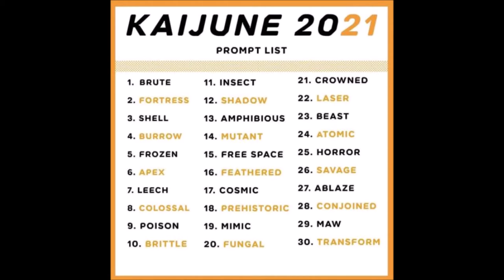Drawing a Monster for the Kaijune Art Challenge!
Kaijune is a 30-day art challenge which was created by Riley Phillips – a Character Designer at Warner Bros. Animation Studios – It encourages creatives to draw a new creature (or their take on a classic creature) every day of the month.

Materials used:
* Pilot Eno blue pencil
* Staedler mars technico 2mm pencil
* Staedler pigment liners
* Pentel Pocket Brushpen
* Zebra brushpen
* Kneaded eraser
* Derwent electric eraser
* Paper: Bristol

Smully Art logo by Jan Vandersteegen

* Abbynoise - Pursuit
Music from Uppbeat (free for Creators!):

* Funky Friday - Dave ft. Fredo

Movie clips: Pacific Rim (trailer)